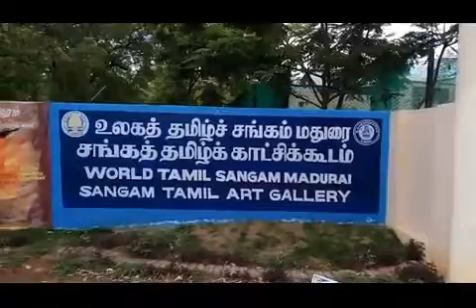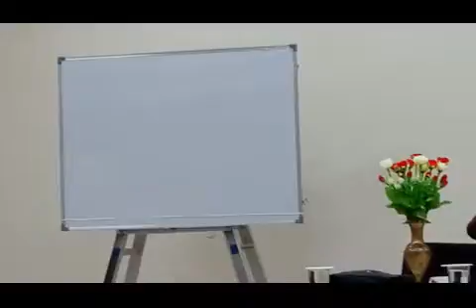15.3.2017 Madurai World Tamil Sangam..Kaviyarangam..(Pt.2)